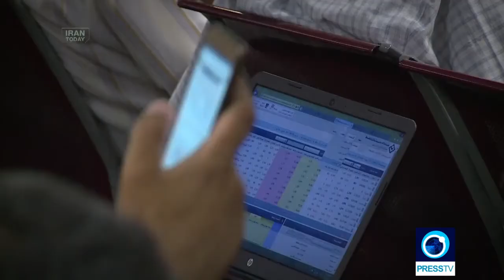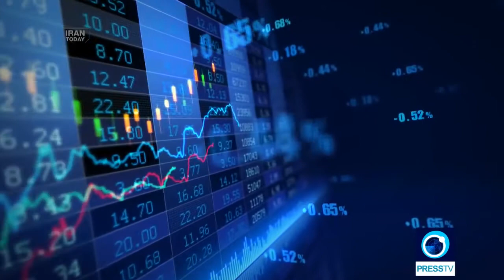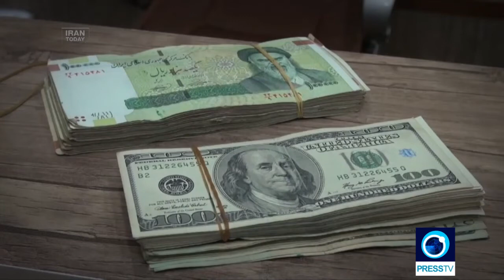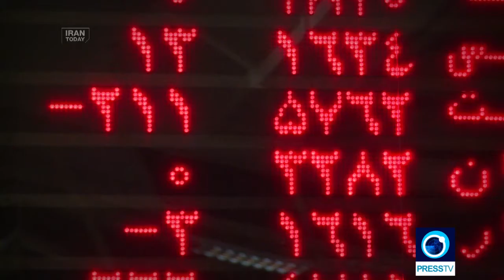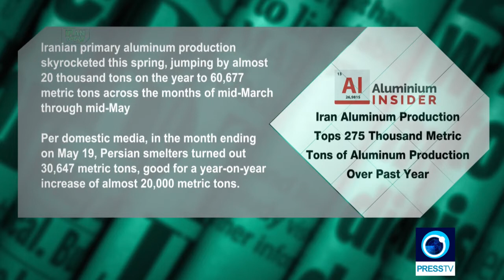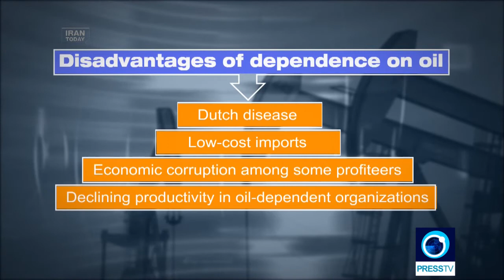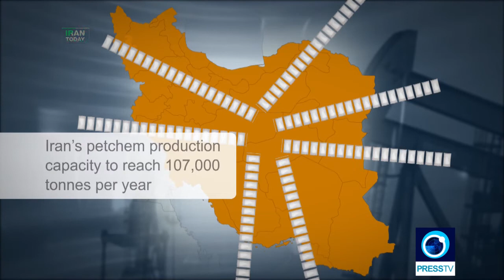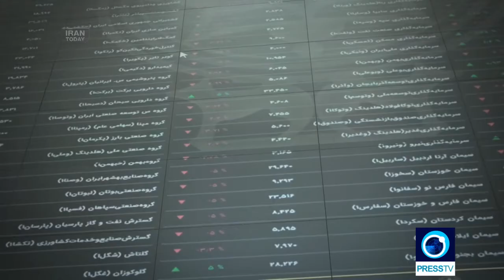An economy free of petrodollars | Iran Today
In 2019, Iranian President Rouhani presented a draft state budget of some $39 billion to parliament, designed to limit dependence on oil exports, in resisting US sanctions.

 Iran has not been left with much of a choice, although this country had made its choice well before it was hit by sanctions.

Two and a half million barrels of crude exports in April 2018 have been reduced to a floating 200,000 barrels per day, since the US reimposed sanctions a month later in May 2018.

But Iran has had the vision of breaking free from the hold of oil as a raw commodity for decades.